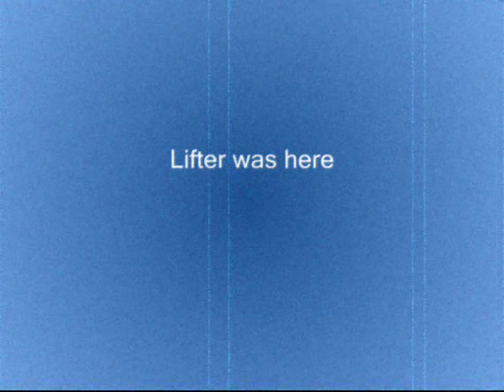Panther Rallye skin 2